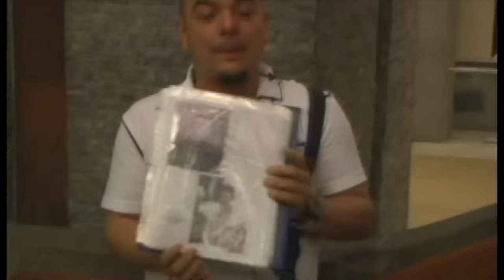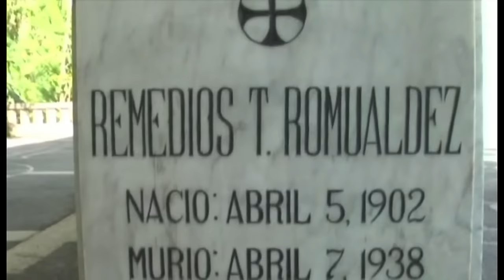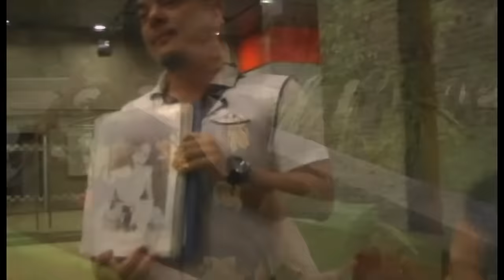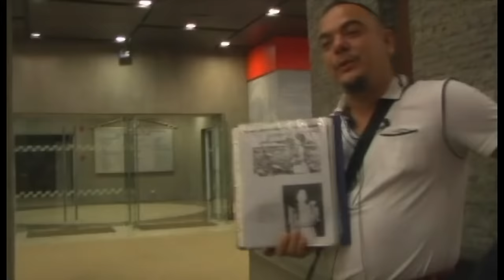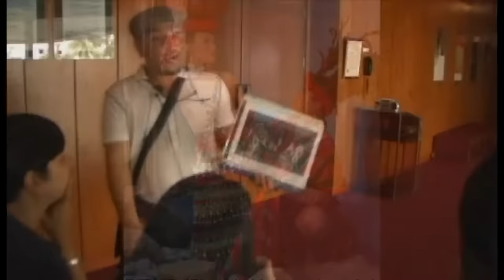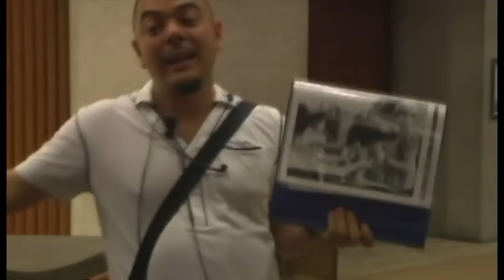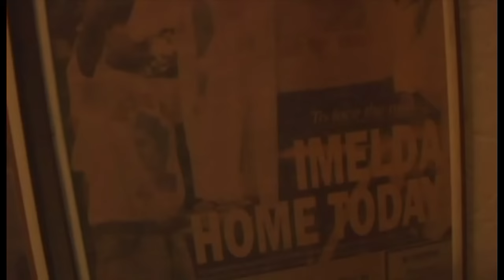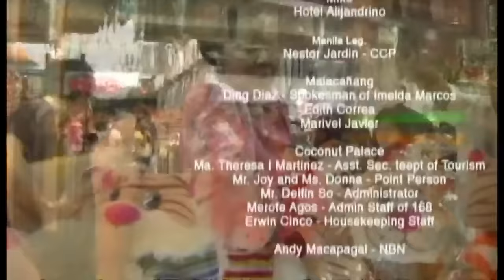IMELDA MARCOS THE BEARFOOT BEAUTY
This is it mga ka Loyalista!!! Here is a brief love story of our dear President Ferdinand E. Marcos Sr. (from the North) and Imelda Romualdez (from the South). See you on my next post!!!